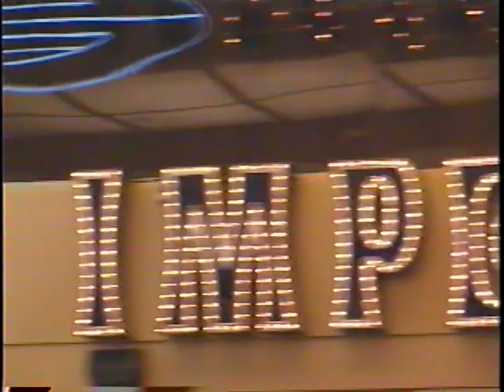Travel Channel - Top Ten Outrageous Garages